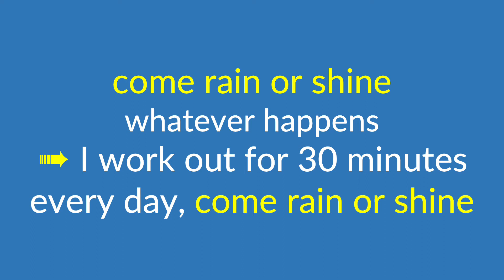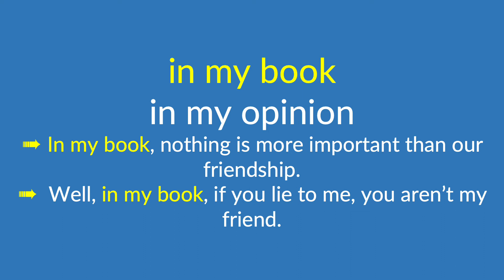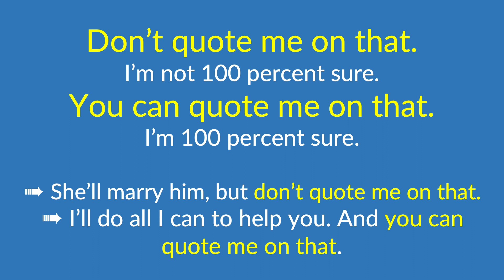7 Idioms 08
The following idioms are defined and used in sentences:

come rain or shine
heads-up
in charge of
crack a book
hold your tongue
 in my book
don’t quote me on that